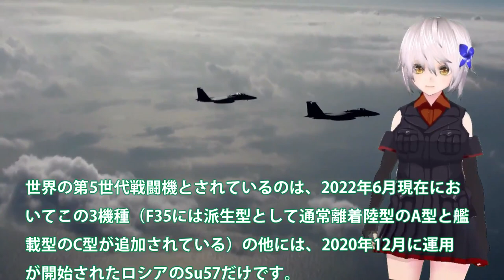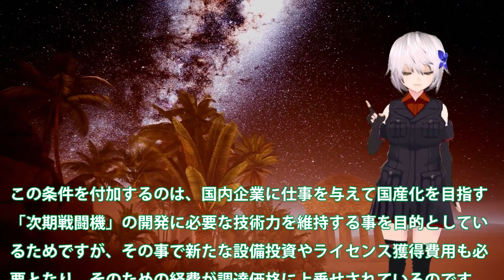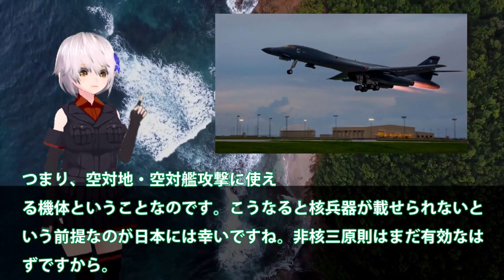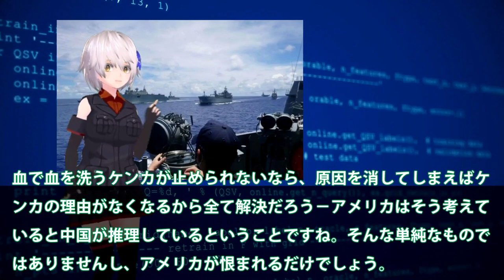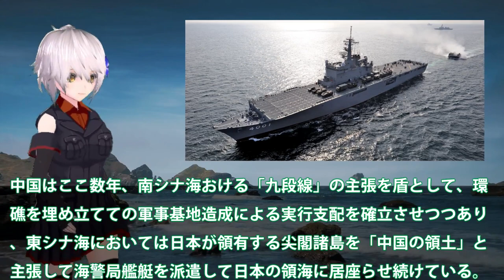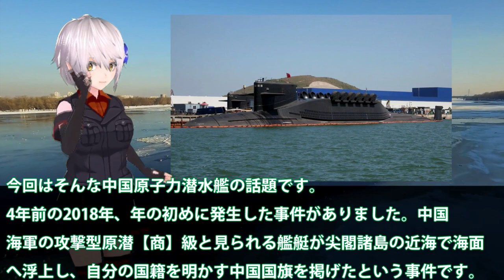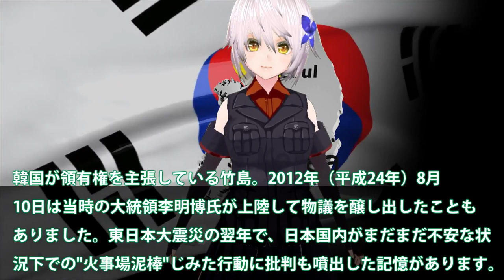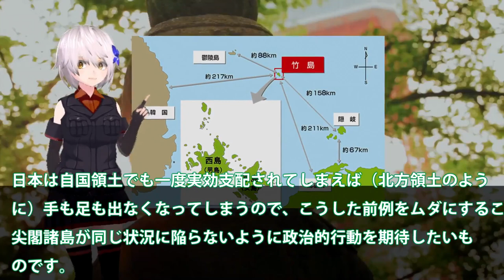【ゆっくり解説】米中南シナ海スペシャル 米軍機が日中中間線を突破し中本土に接近一触即発は近平もビビるJ20ポンコツ【軍事スペシャル・特集】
01米軍機が日中中間線を突破し中本土に接近か！米最大限の圧力を中にF35でかけ？一触即発は近平もビビるJ20ポンコツ…

02 米空軍B1B戦略爆撃機が東シナ海から侵入か！中国に警告大統領選挙間近の今に？台湾防空網侵入への対抗処置に・・・

03中国海軍原潜尖閣沖で浮上を？海自潜水艇の性能に・・・093型「商」級原子力潜水艦の性能はまだだった！

04南シナ海人工島が大爆発か！クワッド多国籍軍が航行の自由作戦？緊急警告を中国専門家が政府へだが・・・

05 米国議会上院が超党派で尖閣諸島防衛義務を表明！日米強固の今中国の対応・・・尖閣や台湾のこれからは？

06日本領有権竹島に世界が日本領土と！韓李承晩ライン嘘っぱち・・・世界が疲れる韓告げ口外交とは？